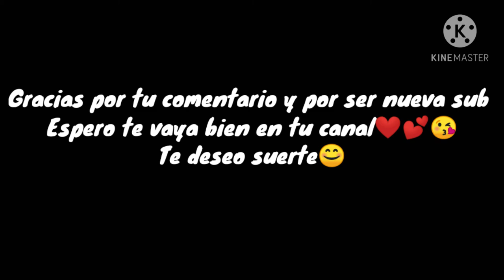Mata impostores//cap 1 "la perdida" // nueva serie original del canal//among us//corto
No hace falta decir que todo es inventado, no copien nada sin permiso mio, bueno espero les guste la nueva serie de among us, este capítulo es corto por ser el primero ademas estreno nueva intro como vieron.